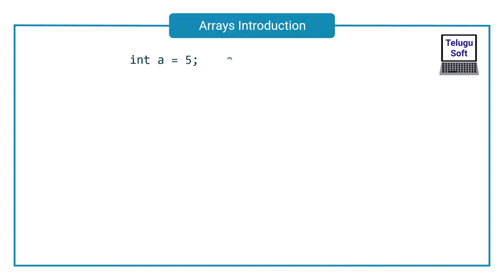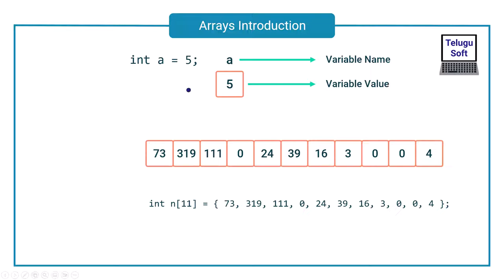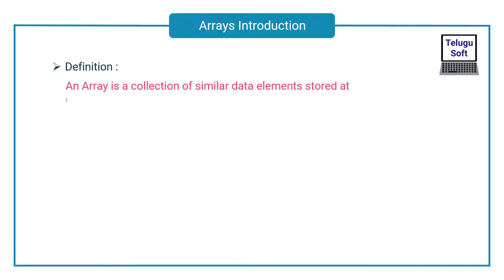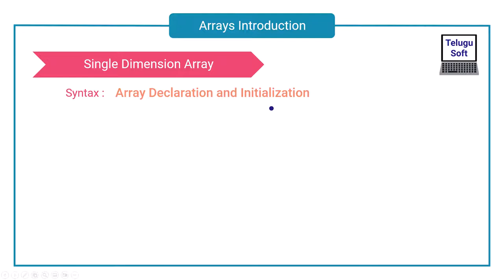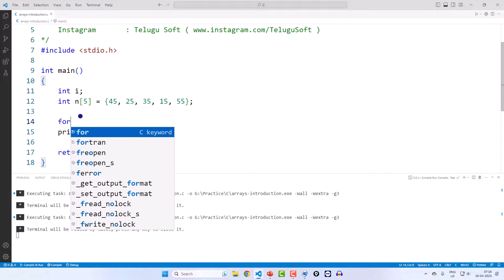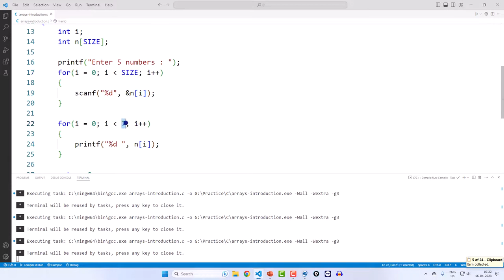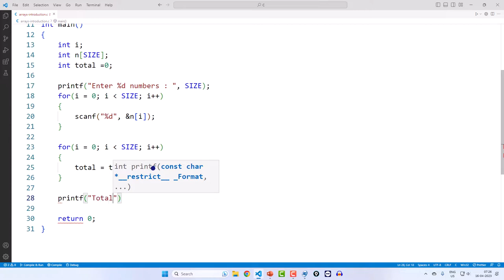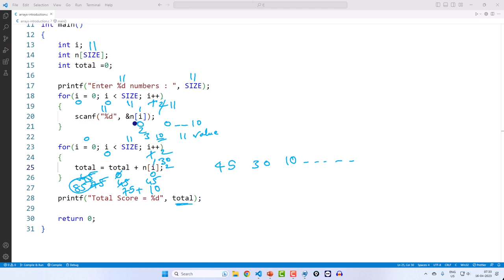arrays in C Telugu | C Programming | Program 71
Hello Friends,

In this video you will learn about Arrays in C Programming Language (Explanation is in Telugu Language).

I am also creating videos on MS PowerPoint in Telugu. If you are interested in learning MS PowerPoint,  please click on the below link :

I am also creating videos on Number Systems.
Binary, Decimal, Octal, Hexadecimal Conversions in Telugu. If you are interested to learn, please click on the below link :

And More Software Courses (Coming Soon..)

Best Wishes,
Pratap Reddy.